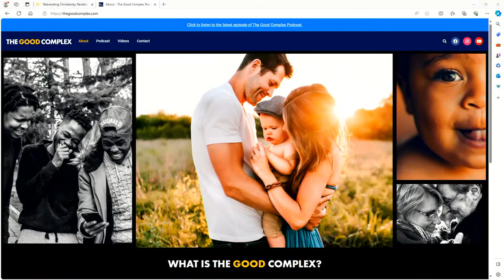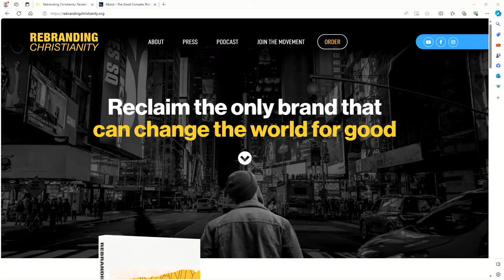Christianity Makeover - Jeff Jones on LIFE Today Live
The co-author of "Rebranding Christianity" takes an honest look at the church's image today and offers solutions to bring it more in line with the image of Christ. @RebrandingChristianity @chaseoakschurch